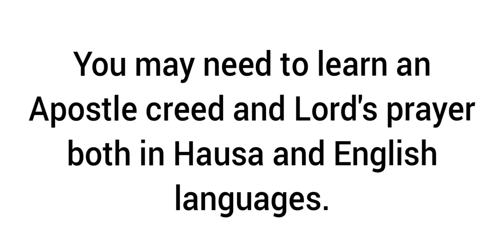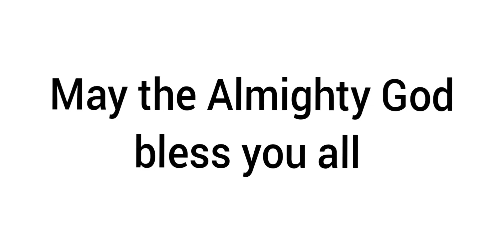Apostle Creed and Lord's prayer